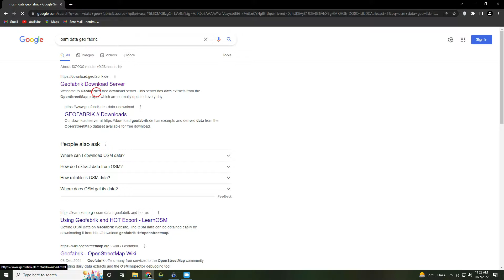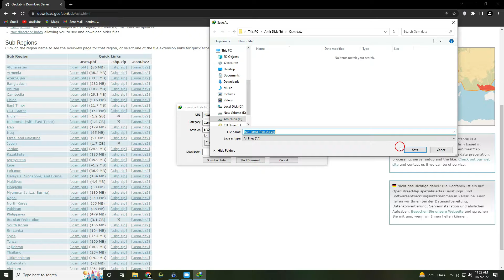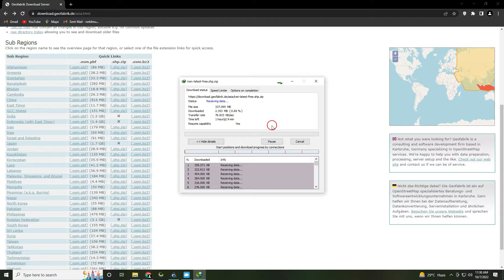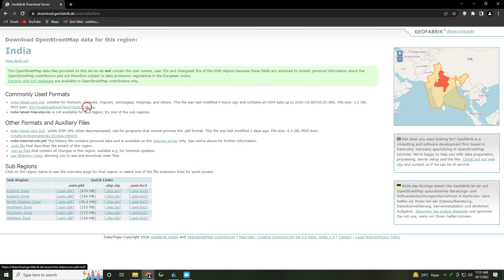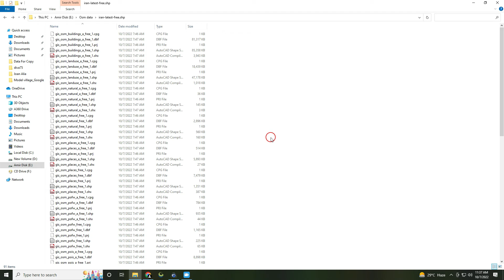How to Download free vector of any country Data For Gis Project from major website.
Aslamu alekum!
I am gonna tell you! A geographic information system (GIS) is a type of database containing geographic data (that is, descriptions of phenomena for which location is relevant), combined with software tools for managing, analyzing, and visualizing those data.